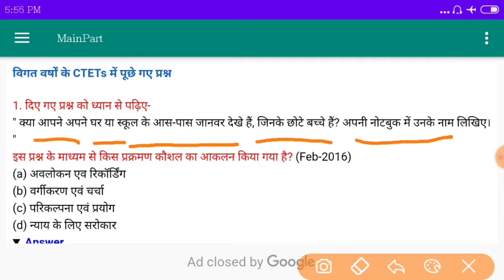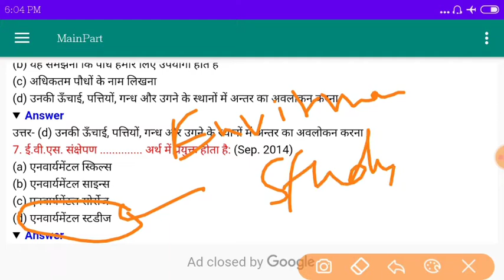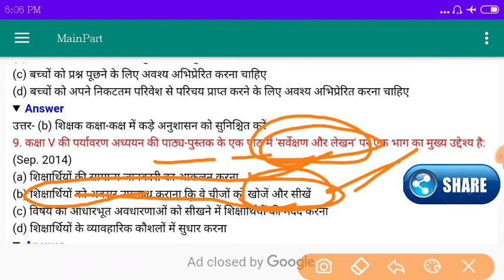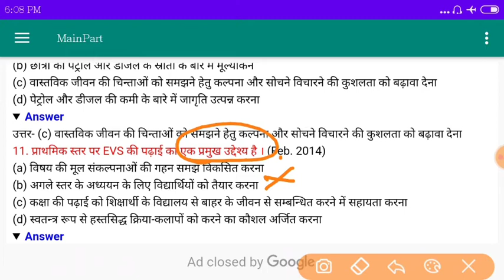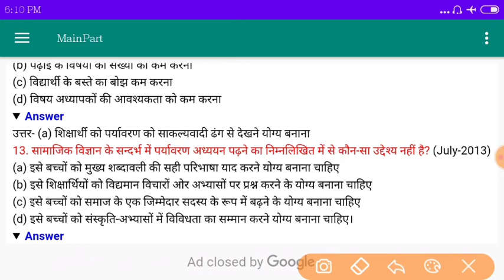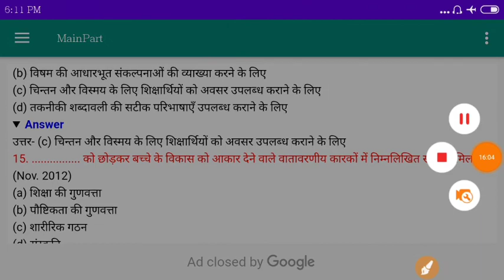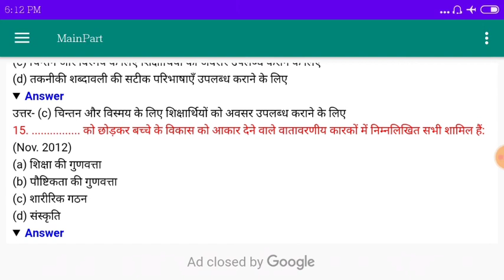Ctet July 2020 pedagogy | EVS PEDAGOGY | shiksha shaashtra | Mp Tet pedagogy